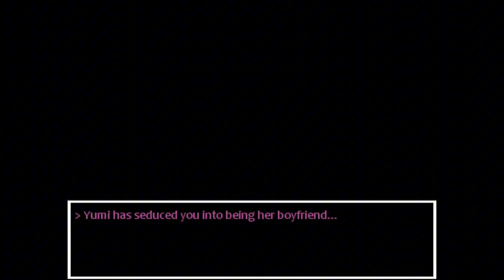YUMI SOCIAL LINK: RANK 10 [Per-So-NO: The Splurgy New Remastered Cut Definitive Edition] (Preview)